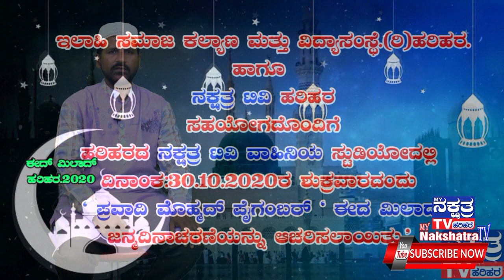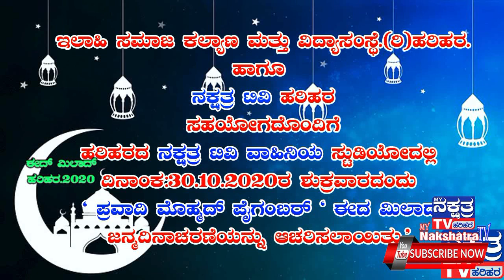ಸರಳ ರೀತಿಯಲ್ಲಿ ನಮ್ಮ ನಕ್ಷತ್ರ ವಾಹಿನಿಯ ಸ್ಟುಡಿಯೋದಲ್ಲಿ ಈದ್ ಮಿಲಾದ್ ಆಚರಣೆ.